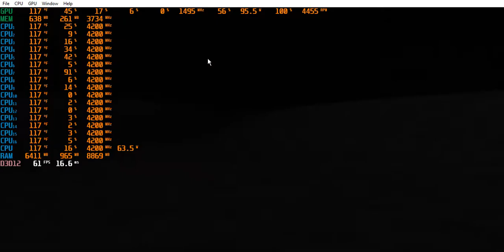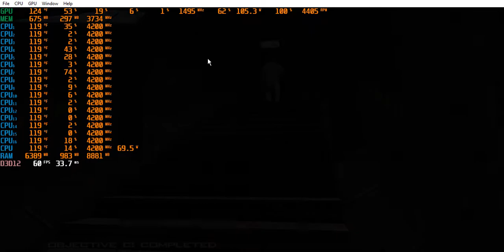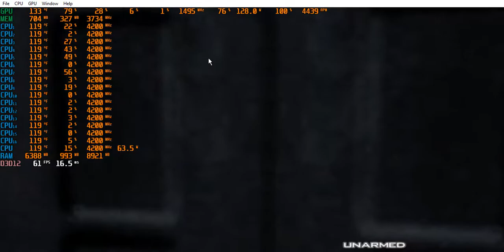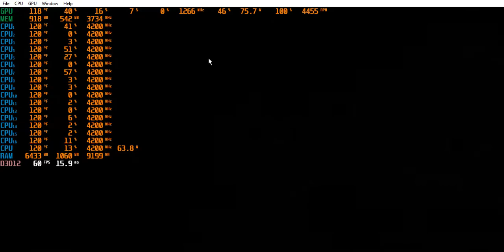Golden Eye 007 XBLA Gameplay Secret Agent Difficulty Part 2